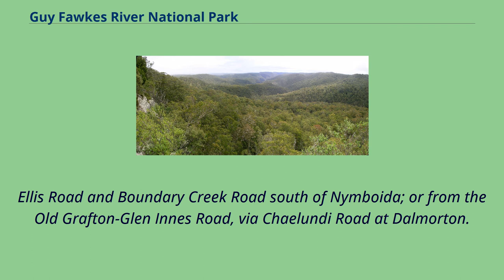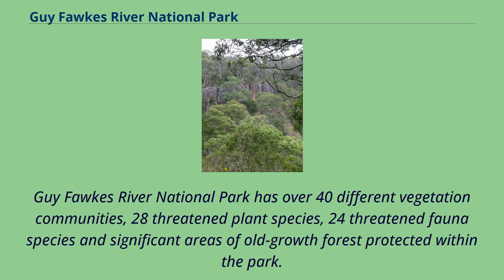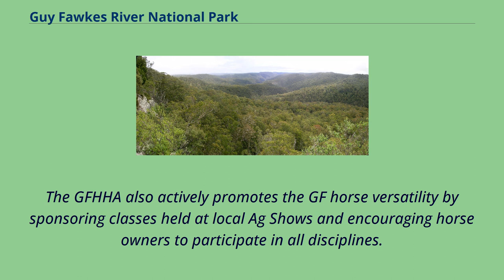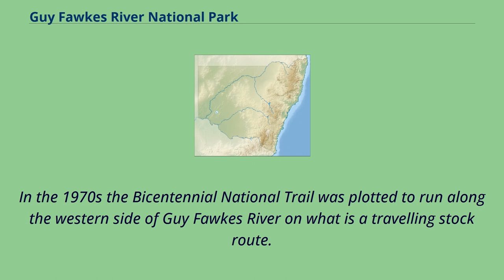Guy Fawkes River National Park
New_England_(New_South_Wales)
Guy Fawkes River National Park, a national park comprising 100,590 hectares （248,600 acres）, is located on the eastern edge of the New England Tablelands and the western edge of the Dorrigo Plateau, in north eastern New South Wales, Australia.
Access to the national park via Waterfall Way, is near Ebor, 46 kilometres （29 mi） south-west of Dorrigo and 80 kilometres （50 mi） north-east of Armidale.
The national park is approximately 560 kilometres （350 mi） north of Sydney.
Additional access points to more remote parts of the national park are via the Armidale-Grafton Road, via Marengo Road at Hernani, Sheepstation Creek Road at Dundurrabin,
Ellis Road and Boundary Creek Road south of Nymboida; or from the Old Grafton-Glen Innes Road, via Chaelundi Road at Dalmorton.
From the west, the national park is accessible via Wards Mistake.
Guy Fawkes River National Park has over 40 different vegetation communities, 28 threatened plant species, 24 threatened fauna species and significant areas of old-growth forest protected within the park.
The Guy Fawkes River plunges off the Northern Tablelands at the Ebor Falls.
There are spectacular examples of valley and rugged river gorges including the deeply incised Guy Fawkes River Valley along the line of an ancient fault through the park.
The rugged gorges of the Aberfoyle, Sara and Henry rivers also run through the park.
Wild horses have lived in this park since the 1930s.
In October 2000, over 600 horses in the Guy Fawkes River National Park were shot and killed from a helicopter during a controversial cull by the NSW National Parks and Wildlife Service.
In response to public outcry, the Minister for the Environment, Mr Bob Debus, commissioned a ...